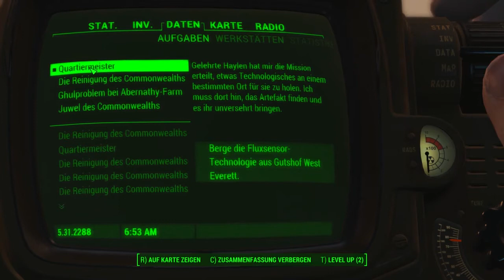Let’s Play Fallout 4 Deutsch #646 – Ein Supermutanten-Meister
Der Supermutanten-Meister hat jetzt nichts mehr zu lachen.